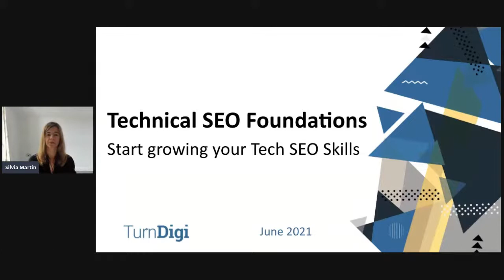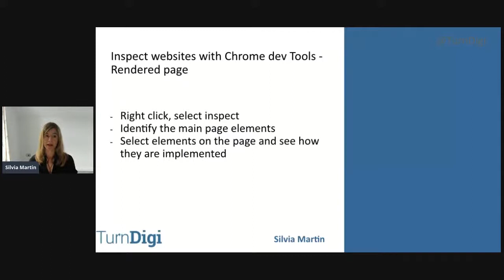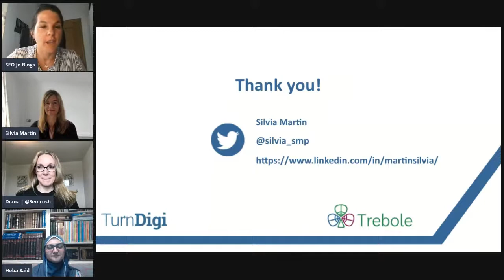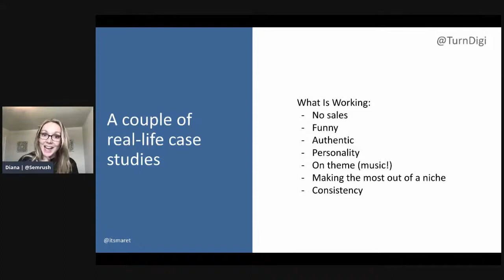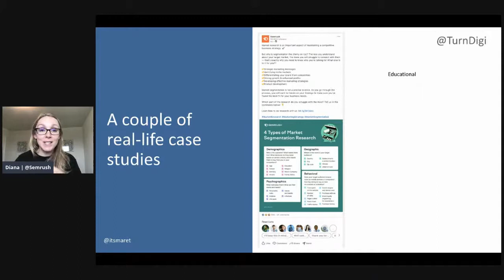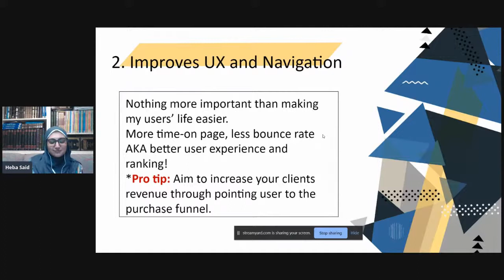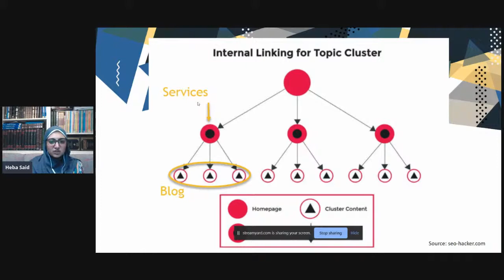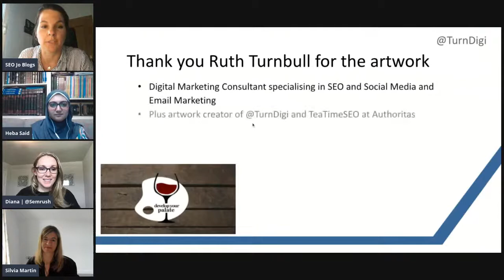Turn Digi June 10 2021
Tune in to Turn Digi at 5pm BST on June 10th 2021 to learn from Silvia Martin, Heba Said and Diana Richardson

Silvia will share "Tech SEO Foundations Start Growing Your Tech SEO Skills"

Starting to learn tech SEO can be daunting. Silvia will share her learning path and the main steps to learn tech SEO and how anyone can start growing their TECH SEO skills. From the fundamental concepts to learning resources and ways to practice.

Diana will talk about "Building a Social Community"

Learning from Diana's Twitter experience working with small businesses including a record store, farm and Semrush itself, we'll discuss what it means to build a Twitter community, the different strategies to develop, grow and maintain a tribe, and how to test content on Twitter to engage with your new tribe.

Heba will present "Internal Linking - Why You Can't Afford to Ignore It"

Heba will talk about the importance of internal linking for on-page seo and as a ranking factor that many miss to check. Heba will share a successful example from previous project that gain better ranks and higher traffic when she made internal linking changes.